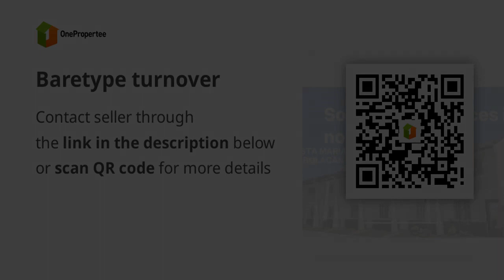Baretype turnover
House Type: Townhouse
Number of Bedrooms: 2
Number of Bathrooms: 1
Floor Area in sqm: 44 sqm.